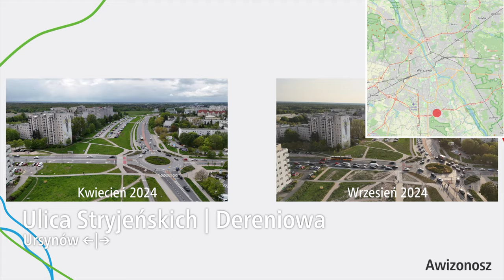#220 Już trwa budowa Parku linearnego nad tunelem Południowej Obwodnicy Warszawy - Waw Inwestycje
Park linearny przez cały górny Ursynów? Dokładnie tak, na całej długości nad tunelem Południowej Obwodnicy Warszawy, właśnie powstaje taki park…

Spis Treści
00:00 Początek
00:26 Intro
00:56 Wstęp
01:18 Przelot nad całością z lotu ptaka
03:38 Przelot nad całością na Zachód
05:33 Przelot nad całością
09:56 Multikino Ursynów
11:00 zakończenie
12:02 Outro